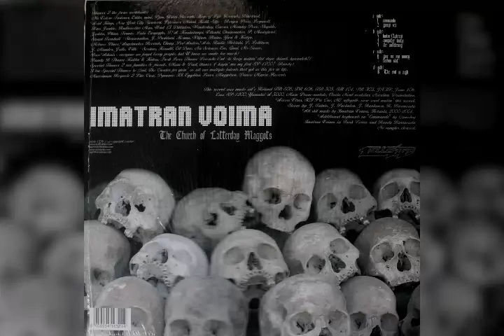Imatran Voima - Give Me My Money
Taken from:

Imatran Voima - The Church Of Latterday Maggots
Tellektro (2004) - PLATE006